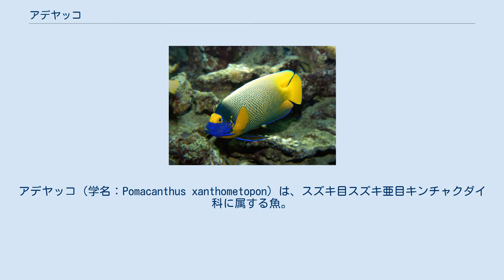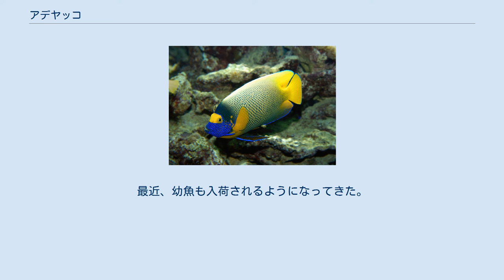アデヤッコ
アデヤッコ（学名：Pomacanthus xanthometopon）は、スズキ目スズキ亜目キンチャクダイ科に属する魚。
 全長約25cm。
 幼魚と成魚とでは、まるで別種のように色彩や模様が違う。
幼魚は濃紺の地に白い縞がさざなみのような模様が入る。
成魚は名前のとおり艶やかで美しい。
 体色は黄色と青が複雑に入り乱れ、頭部は口まわりが濃い青、目のまわりが濃い黄色。
背びれ後方の付け根あたりにはブルーのスポットが入る黒点がある。
 良く似た種で幼魚期はロクセンヤッコ成魚はイナズマヤッコに似ている。
 ロクセンヤッコの幼魚は本種の幼魚と模様や白線の入り方が似ている。
しかし、本種は成長するにつれ、目の周囲が次第にオレンジ色になってくる。
 イナズマヤッコはアデヤッコの成魚にそっくりで、一目では区別がつかない。
 イナズマヤッコは口元が黄色で頭部上部から鰓、腹、尻びれ、尾の付け根にかけて、濃い青の模様がある。
それ以外の体側、背びれ、尾は黄色である。
ただし、この種は日本国内では見られない。
 サンゴ礁や岩礁域に生息する。
日本では稀で沖縄でもあまり観察された記録が多くない。
慶良間諸島、や八重山諸島の西表島で見られる程度。
常に単独で行動する。
岩の割れ目などに沿うように泳ぐ。
警戒心が強くすぐ隠れようとする。
比較的大型になるため、ほかの同種より、ボス的な地位が得られるため縄張り意識もかなり強い。
 西部太平洋からインド洋にかけて生息する。
モルジブなどでは普通種でかなりの確率で出会える。
幼魚はあまり観察されていない。
現在、日本で観察記録があるのは鳩間島沖にあるバラス西カスミの根というポイントで数個体確認されている。
 観賞魚として人気が高く、アデヤッコの和名よりも、「ブルーフェイス・エンゼル」の名前のほうがよく親しまれている。
比較的大型になるので、新参者はしつこく追い回されることもある。
気が強いが、丈夫なため初心者でも飼育できる。
しかし、入荷数に限りがあるのかかなり高価である。
最近、幼魚も入荷されるようになってきた。